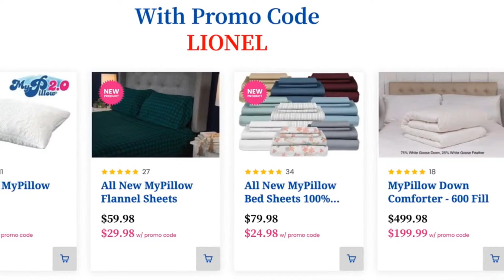The Fani Willis Legacy: America's Front Row Seat to Criminal Corruption and Obstruction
and grab yourself the Medical Emergency Kit right now. That’s – code LIONEL saves you 15% at checkout.

🇺🇲 LionelNation thanks you for your support. We remain independent and brave and determined to expose the unedited truth. We have simple goals here at LionelNation. Truth, plain and simple. Bold and brave exploration of facts. The heuristics. The epistemology exegesis hermeneutics and ontology of the obvious. Nothing more. Nothing less. Welcome.

■Bitcoin: 36RgnUMJ4ARaAfkmwjC97DxcYawb3QKiak
■Dogecoin: DLxwsuYXrHcS66qKXHxZScv94RzeiSxTwc
■Ethereum: 0x0BEA4ed75384872fF418934Fc155FdC6d59C263d
■Litecoin: MFhmPMTg7hcnT8SAoWb7dFLWeZWWhhn7Zz